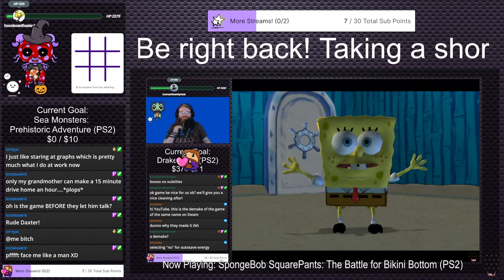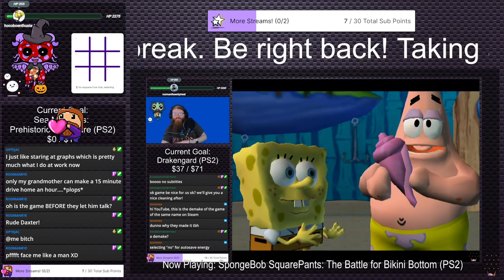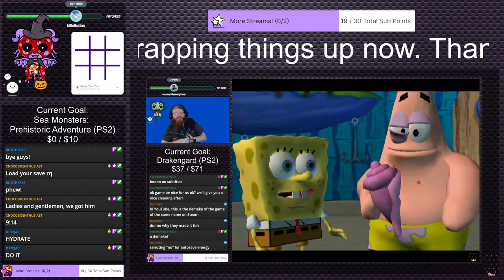Jak and Daxter: The Precursor Legacy | Stream Plays #14 (Twitch VOD)